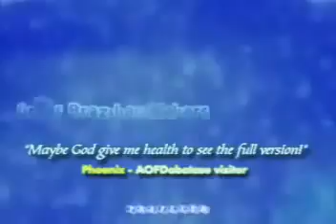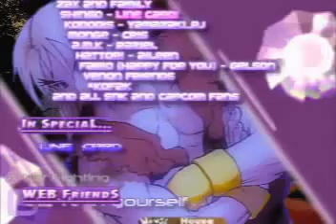CX 1.0 - CX & AOFDB - Junction - SVC Chaos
Combos By:

- A.M.K'
- Hattori
- Fulero
- Kingmania
- Art
- Brabo
- Kododis
- Dark Zomb1e

Video Editing:

- Art